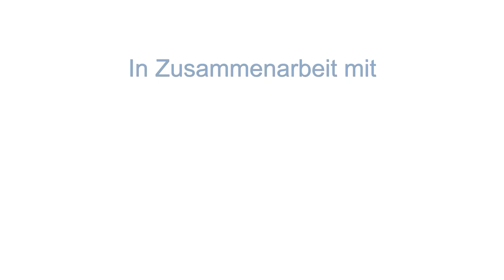Zusammen 150 Jahre: Theo Kulke und sein Deutz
Fahrer und Fahrzeug zusammen 150 Jahre als und beide voll im Saft. Da machte das Drehen Spaß bei Theo Kulke und seinem Deutz-Traktor.

Nachtrag: Ganz in der Nähe von Menzel fuhren in Meiste zahlreiche Oldtimer im Rahmen der ADAC Westfalen Klassik-Fahrt 2019 vor. Das Video gibt es hier: